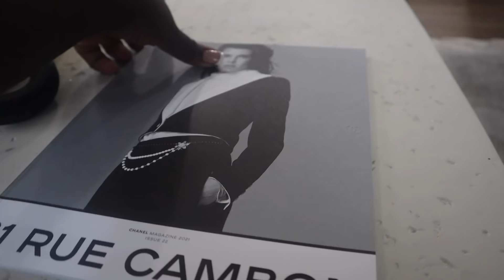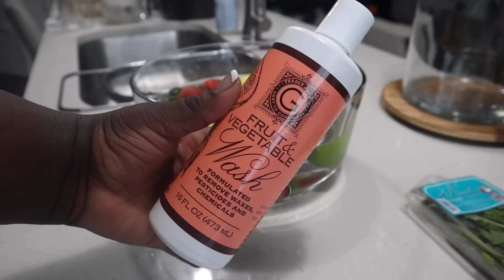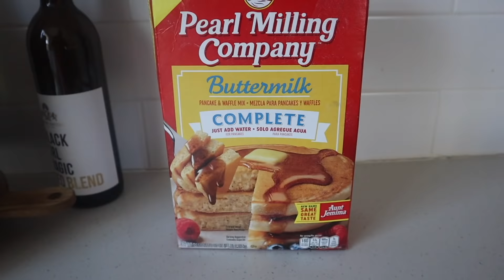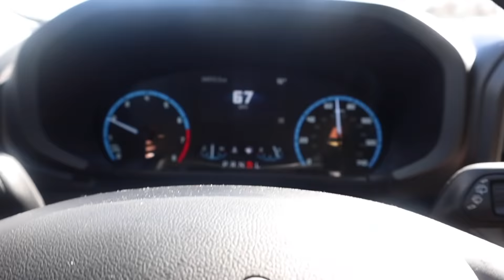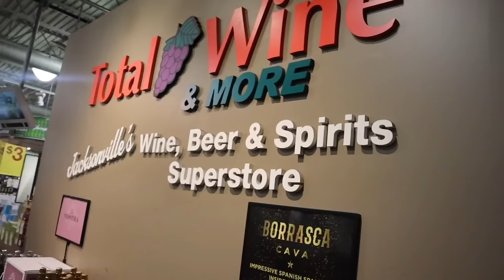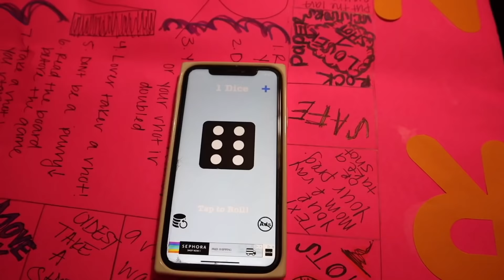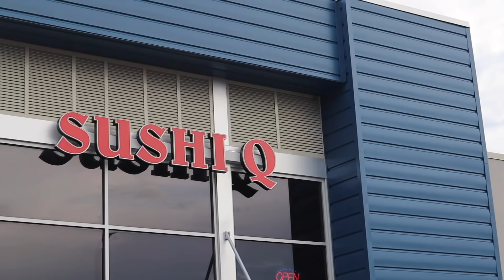VLOG | GOING BACK HOME + DIY DETOX WATER + WORKING + DRINKING GAME & DINNER DATE & LOTS OF CHATS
Phone stand

￼Water dispenser￼

27 Scorpio
From Florida
Camera used : cannon M50